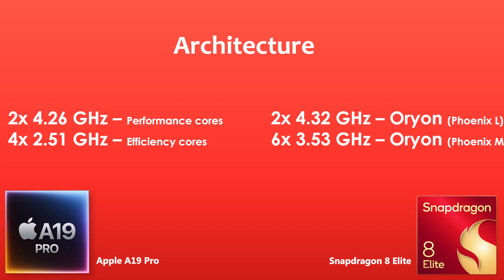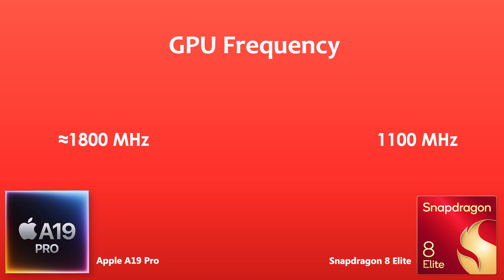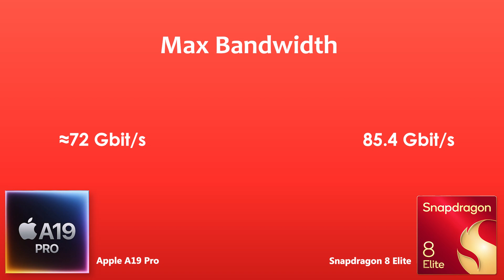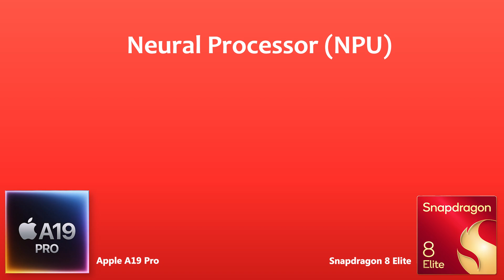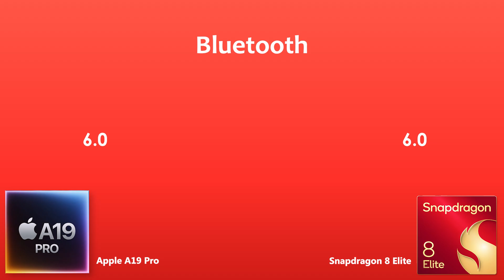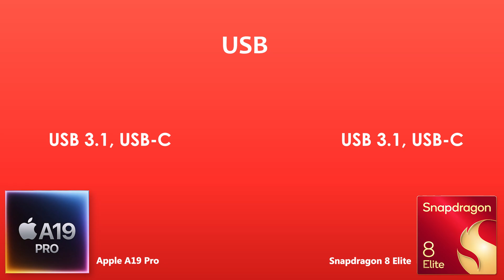A19 Pro Vs Snapdragon 8 Elite | Antutu Score & Benchmark